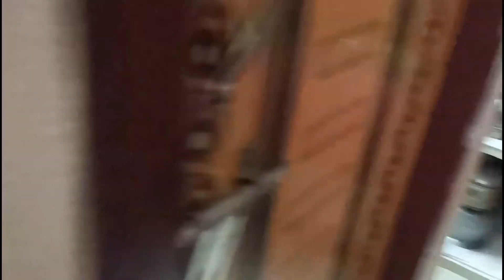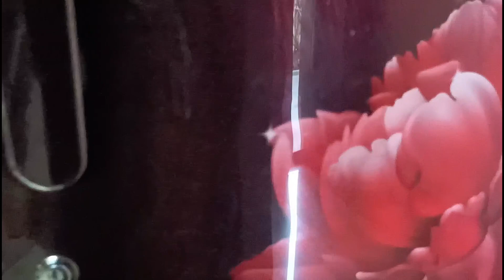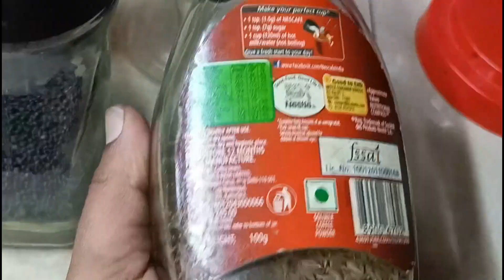Vlog Free time లో పక్కింటి వారితో Gossips,Tv serials వలన మనకు వచ్చే ప్రయోజనం ఏమీ లేదు, మన టైం ని ఇలా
Vlog Teluguvlogs sskidstipsandvlogs indianmomkitchenworks kidscaring schholworks thotakorafry potato curry#telugycurries#momhelping#kitcgenhacks#kitchentips#cleaningtios#telugukitchentips#popudinusulu#Bellam#forks